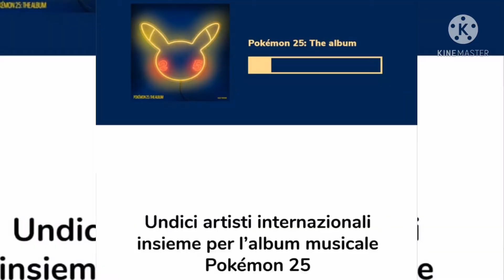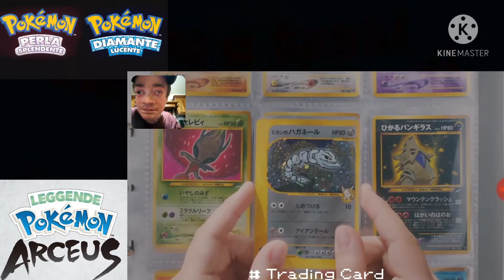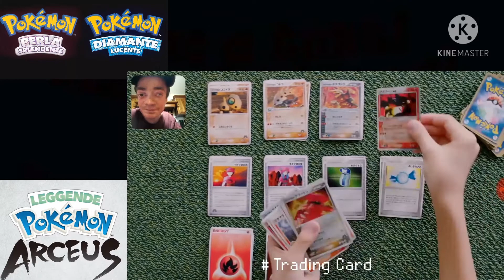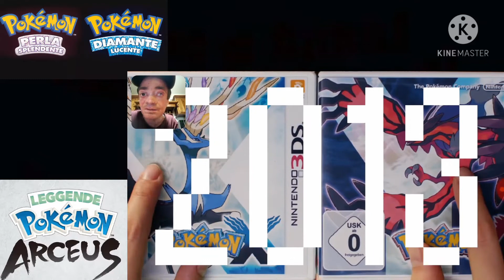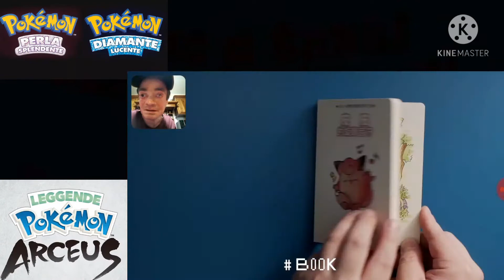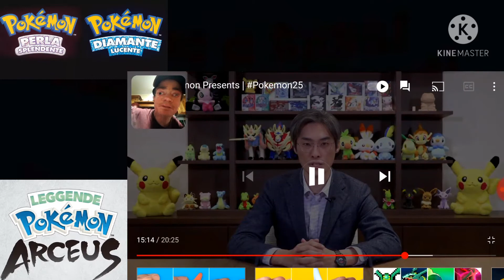Pokèmon Diamante Lucente, Perla Splendente e Leggende Pokèmon Arceus!! Saranno i Giochi Dell'anno?!?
Ciao a tutti ragazzi e benvenuti in questo nuovo video News dove Discuteremo insieme dei nuovi giochi pokèmon annunciati durante il pokèmon Presents!!